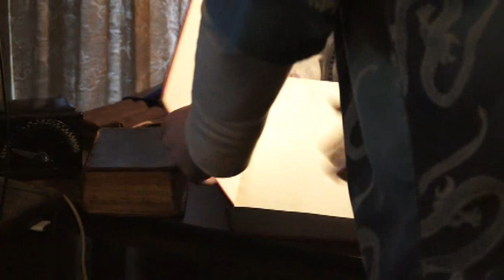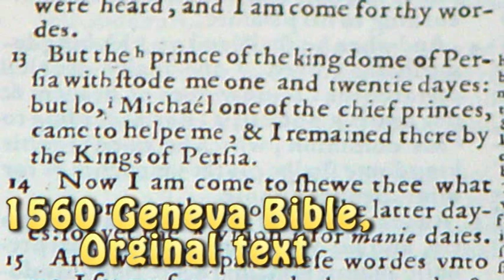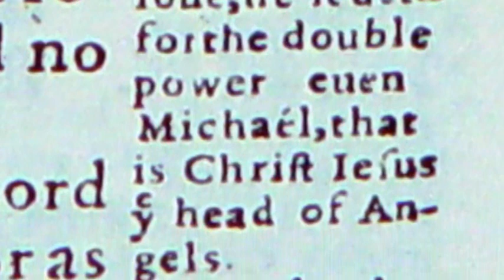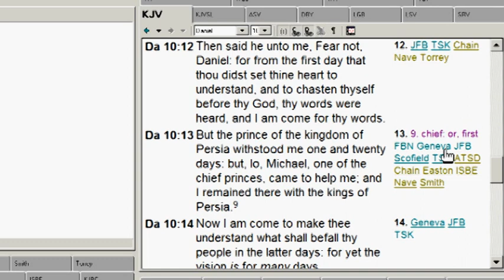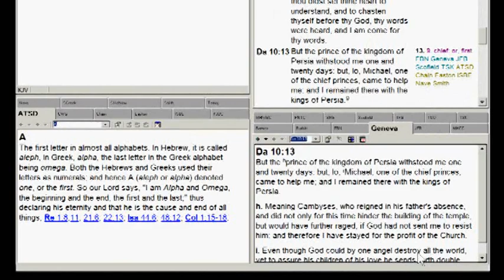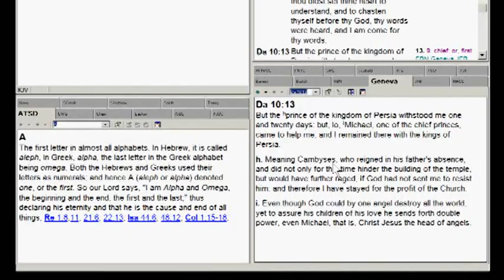RE: to 1oftheonez vid on the 1599 Geneva bible on Michael Jesus connection 001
RE: to 1oftheonez vid on the 1599 Geneva bible on Michael  Jesus connection (part one) 001